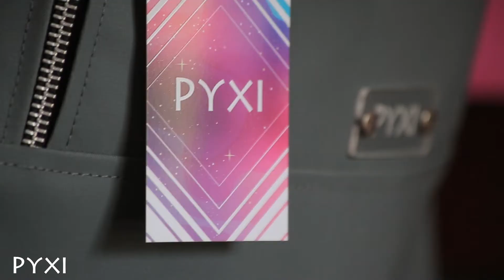Pyxi | Julieta Ferreira - Diseñadora de Indumentaria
Mochilas - Riñoneras - Producción artesanal
Distribución a todo el mundo

Villa de las Rosas, Traslasierra, Córdoba, Argentina.